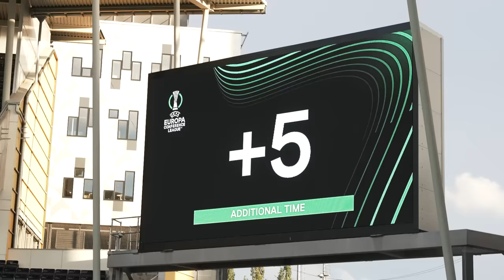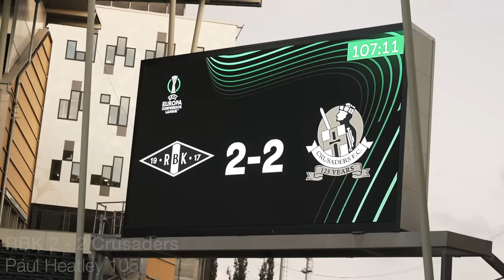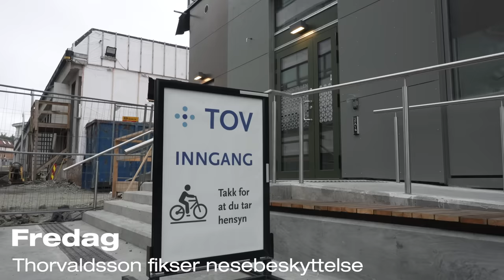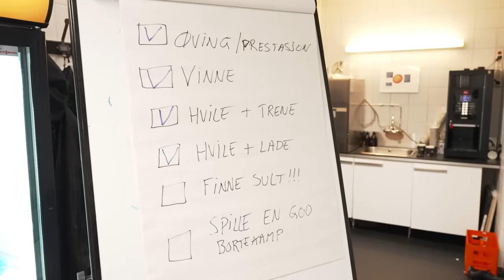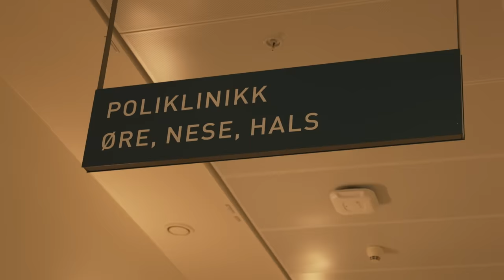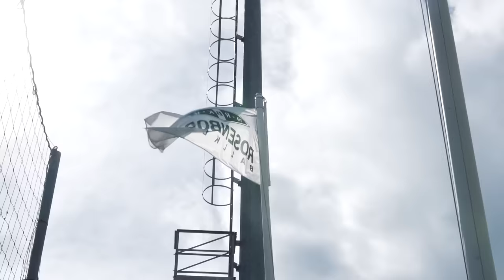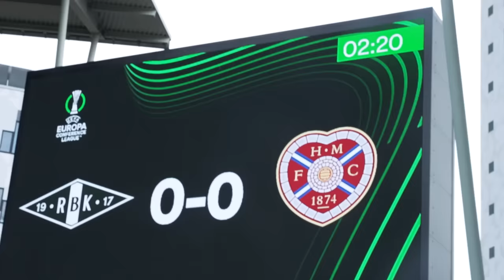Innsiden: Rosenborg skal videre i år | Sesong 2 | Episode 12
Rosenborg kommer seg videre med et nødskrik i Europa og Isak Thorvaldsson knekker nesen. Ungguttene ryker i Haugesund, mens Ole Sæter må plutselig flytte. Samtidig forbereder RBK seg på å møte Hearts på Lerkendal.

rosenborg